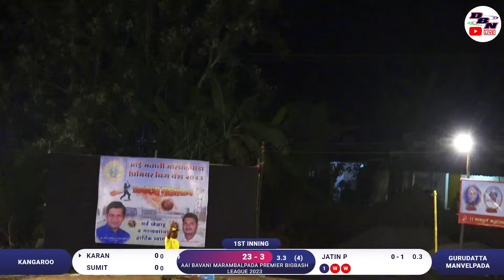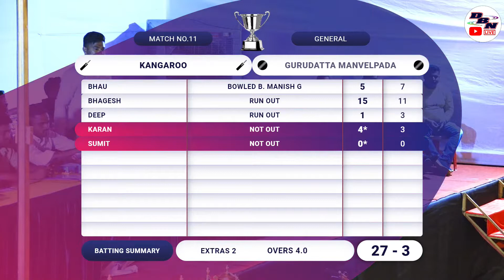DAY 1 || MATCH NO 11 || KANGAROO VS GURUDATTA MANVELPADA || AAI BAVANI MARAMBALPADA 2023 || DBN LIVE